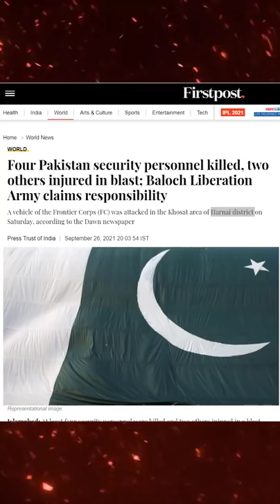Baloch Liberation Army attacks Pakistan Army in Baluchistan